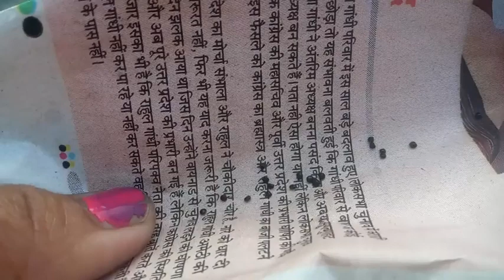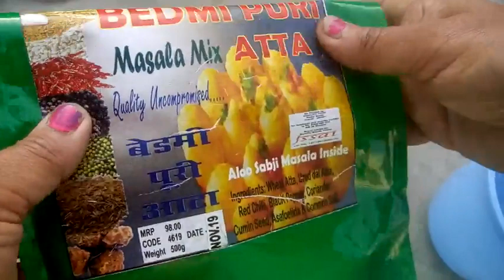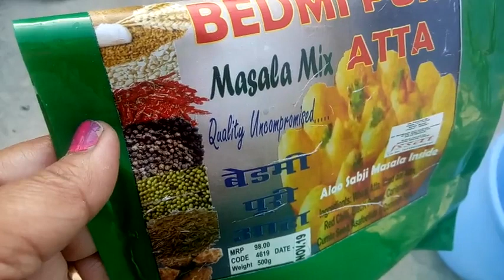145 - Celosia /Cockscomb ke seeds ke liye flowers Sukhna jaruri hai kiya, seeds ko store kaise karen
Es video me maine Cockscomb ke flowers ke bare me jankari di hai aur seeds store karna sikhaya hai.